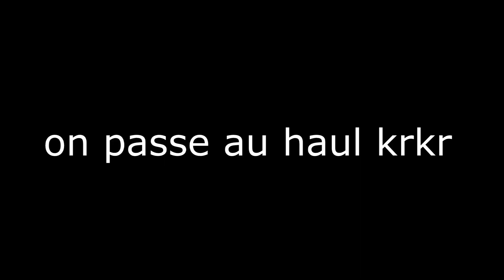Je sors encore de ma zone de confort grâce à Yesstyle 👛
Je mesure 1m68 pour 68kilos, je prend tout en M, L ou XL !
Les articles non cités ne sont plus de disponibles.

L - le jogging de ma vie (exactement pareil sur la photo

Des masques noirs !